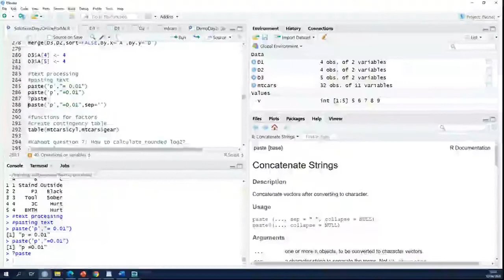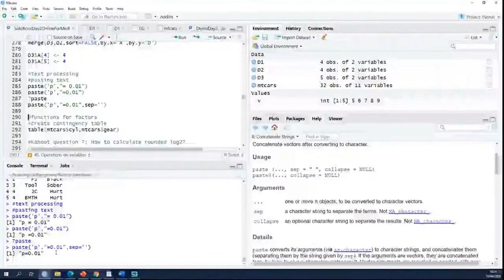R Introduction 48 by VIB Bioinformatics Core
Functions that work on text: the paste() function